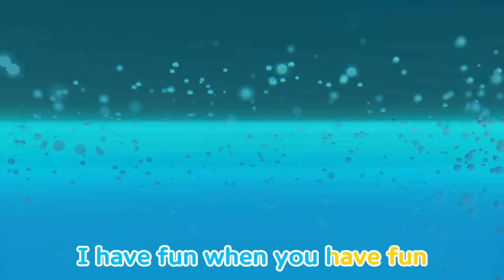The Colors Song (Soccerball Shapes) + more nursery rhymes & Kids songs - Baby yoyo